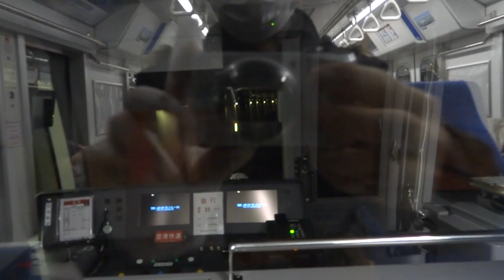東京の元祖モノレール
東京モノレール　空港快速　浜松町→羽田空港第２ターミナル
２０２０懐かしの駅スタンプの経路で録画